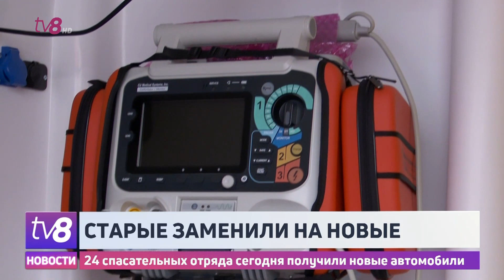Старые заменили на новые. 24 спасательных отряда сегодня получили новые автомобили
Последние 24 новые машины скорой помощи из партии, которую Молдове предоставила Турция, распределили по районам. "Неотложки" оснащены современным оборудованием, в том числе передвижной реанимацией. Врачи, особенно из более отдаленных районов, признались нам, что до сих пор передвигались на старых машинах, которые скрипели и в которых в прямом смысле - сквозило. Теперь, надеются, что прибывать будут быстрее, а пациентов транспортировать в комфортных условиях.